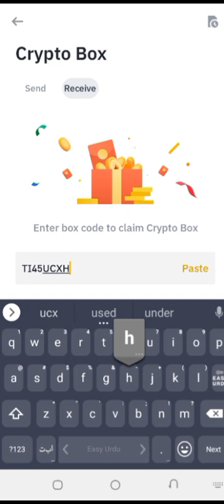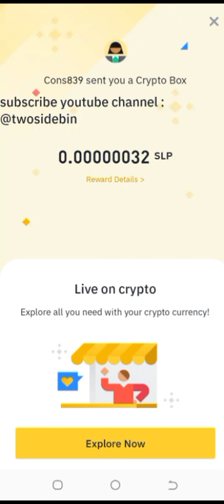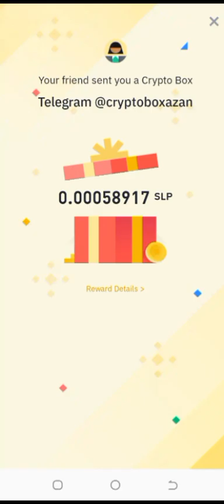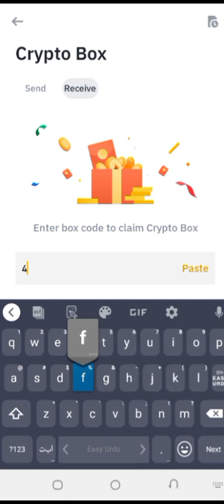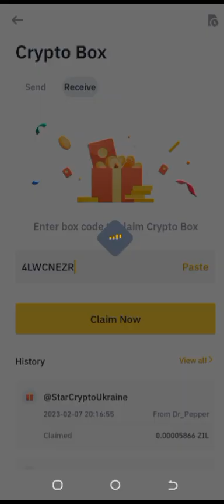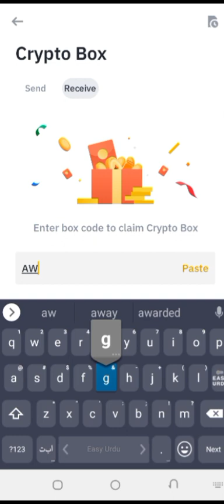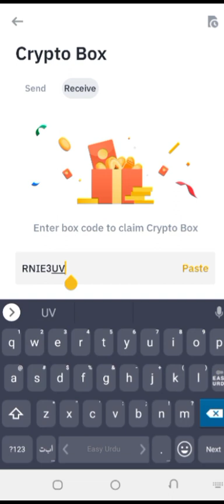New Binance Crypto Box Free Code 7 February 2023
Today new Binance crypto box code 7 february 2023

Join whatsapp group  all code share here

Join telegram all code share here

# BinanceCryptoboxbusd
google ads
Binance new offer 2023,
Keyword,
binance,
crypto position,
crypto box,